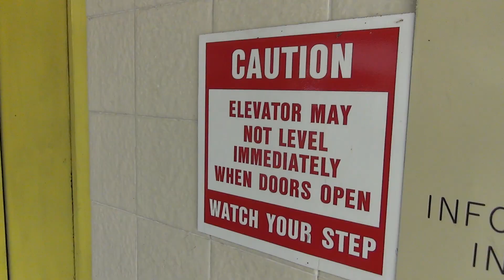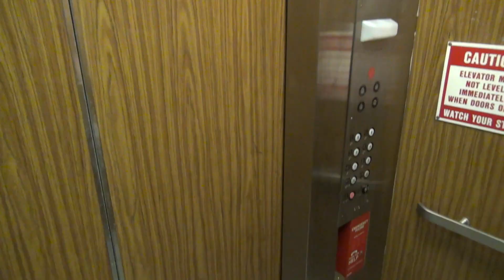Otis Elevators at the Parking Building in Charleston, WV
(July 2021) These are some 1980s Otis elevators in the Parking Building at St Francis Hospital in Charleston, WV. These have GAL Jet Plus Buttons and Otis used these for a very short time between the "New Lexan" style GAL buttons and Series 1. This was also the first time I had seen one of these as a traction.